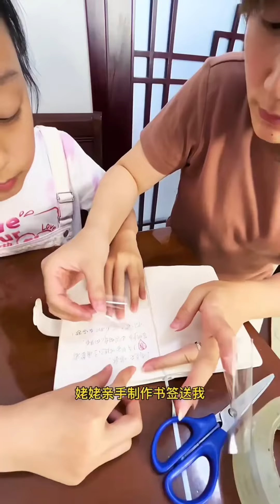妹妹考100分要的獎勵是養寵物？媽媽把弟弟給她當獎勵，這可把姊姊笑壞了！ 【鼠老大】